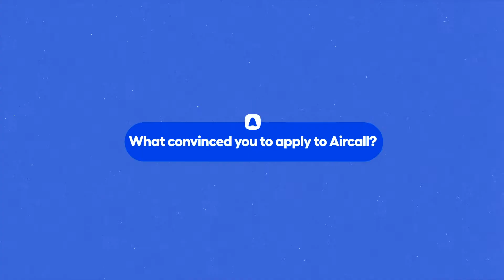Aircall Galaxy | François Fanuel, Director of Site Reliability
"We have a lot of challenges to overcome, and we have a lot of opportunities to make our dreams a reality."